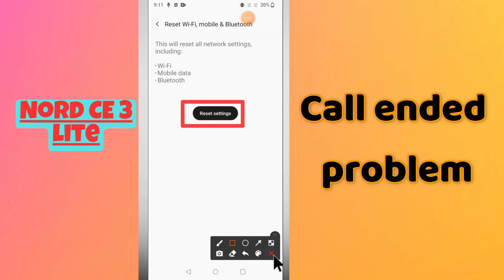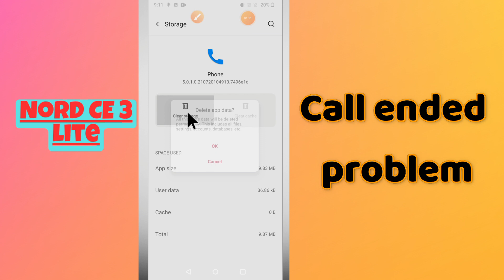Oneplus Nord CE 3 Lite Call ended problem || How to solve the call ending again and again issue